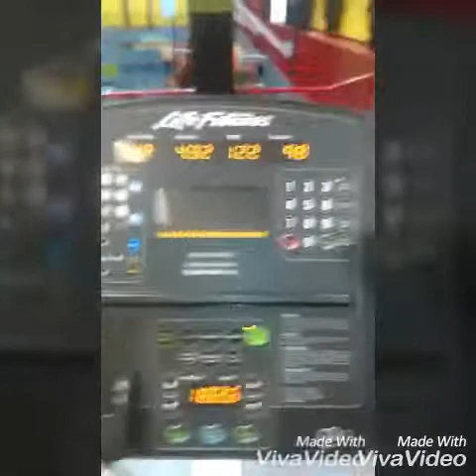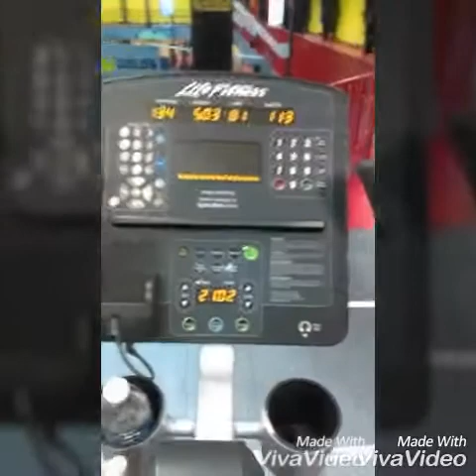Optimum Nutrition 250kchallenge Day 70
$250,000 Transformation Challenge - Presented By Optimum Nutrition Day 70 Calisthenics full body workout